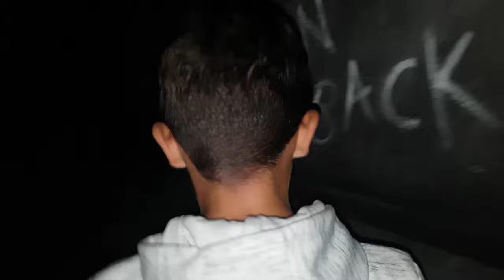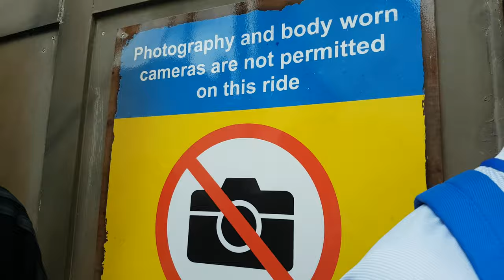Haig Review - Thorpe Park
Thope Park - Haig's Review
In this video Haig reviews his first time in Thrope Park. Thanks for everyone featured in this video.